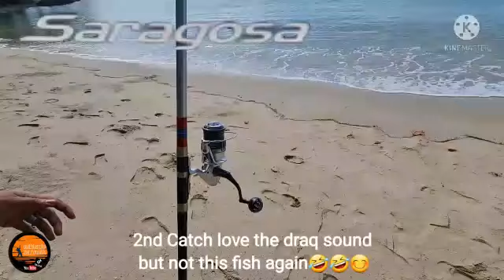Saragosa 8000 Drag sound (5hours fishing trip)